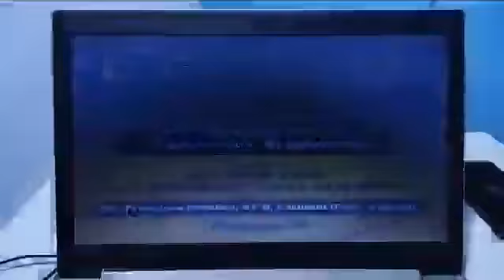EDITORIAL: Internauta denuncia perseguição política no hospital de Canto do Buriti